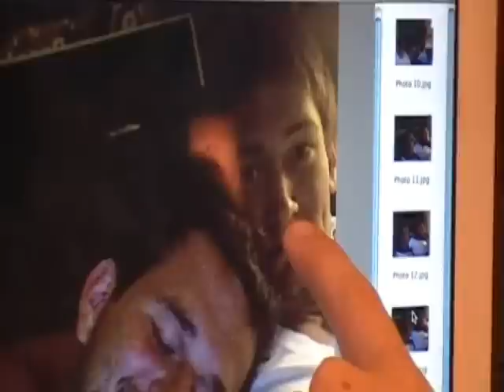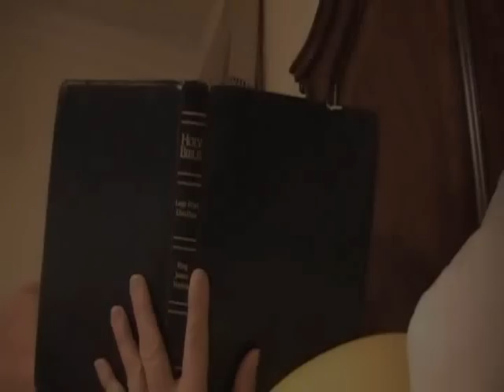Return of the Midnight Sweeper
the sequal to the PCC movie from 2006/2007. originated from the Midnight Slasher who called Jared Doll...we're running with the idea and making a funny horror movie again with a little better quality than the last...So for you PCC friends hope you enjoy.